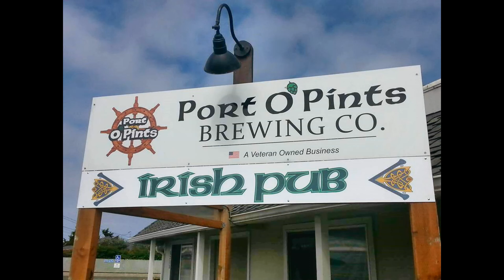POPS 8 17